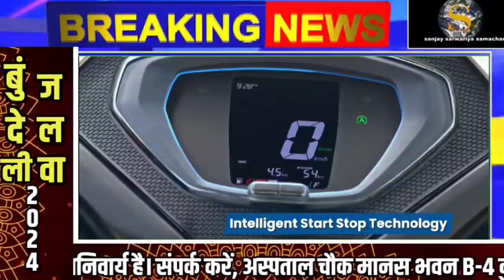मेडिकल कॉलेज कर्मचारियों से लूट ,चाकू से तीन पर जानलेवा हमला, पुलिस मौके पर